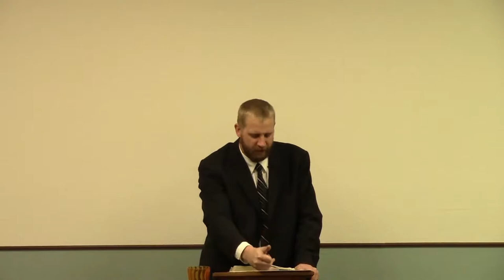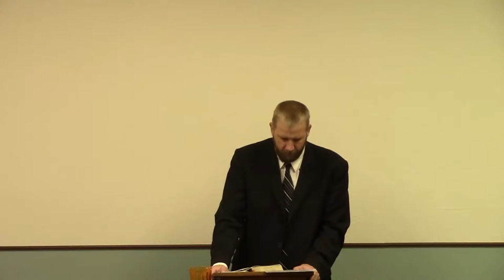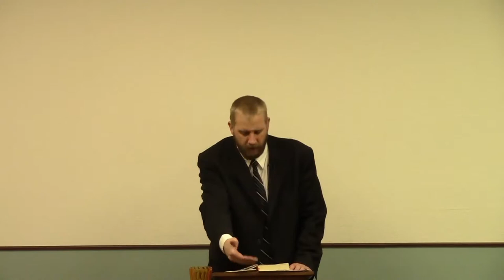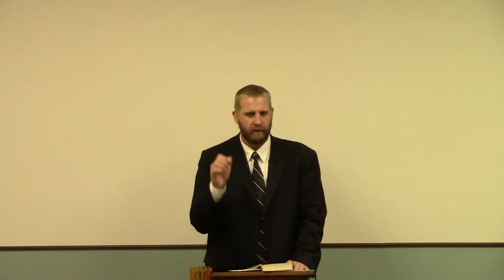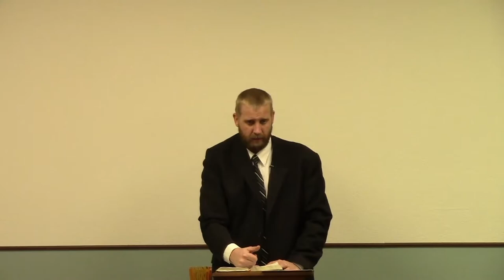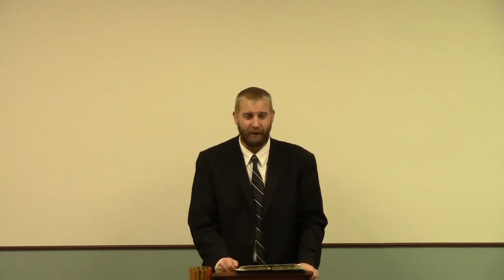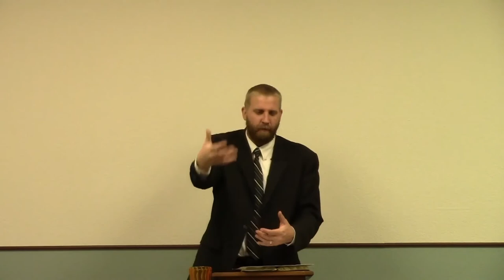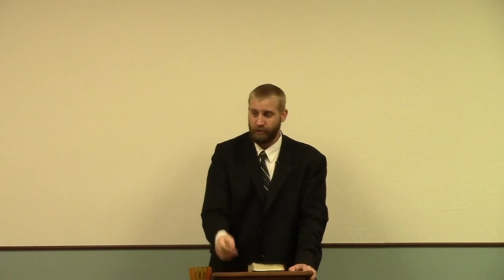In Everything Give Thanks